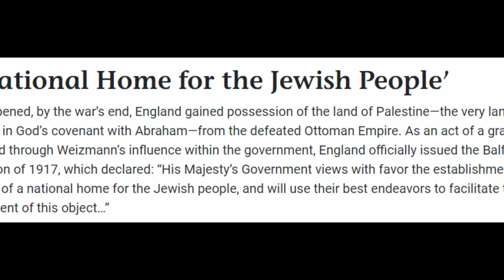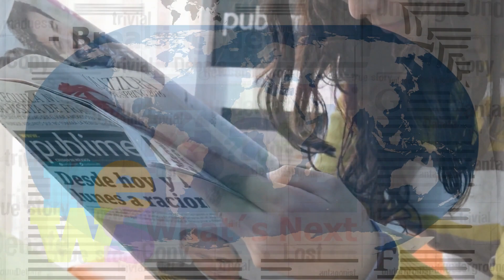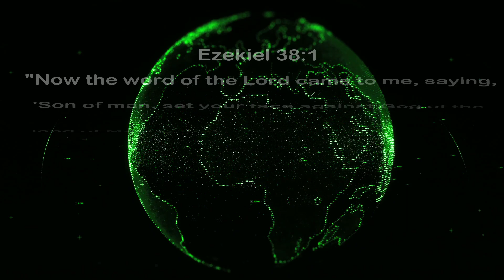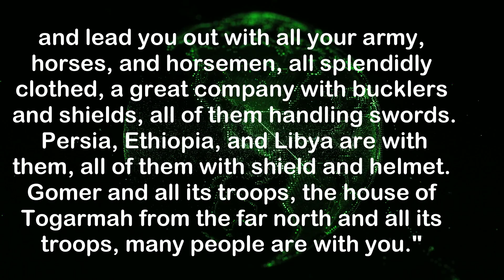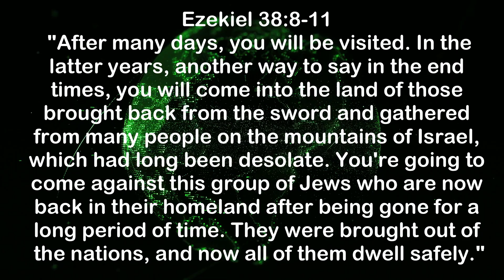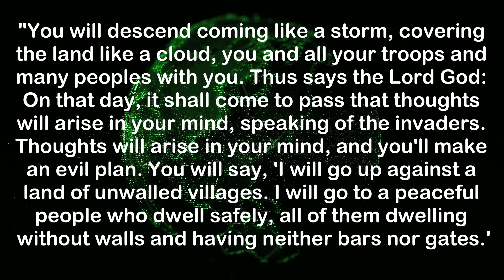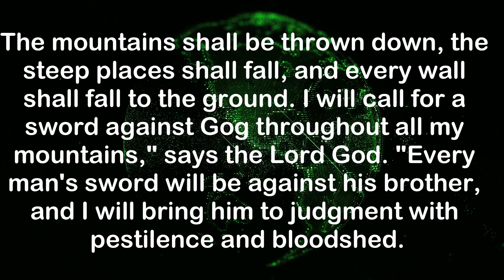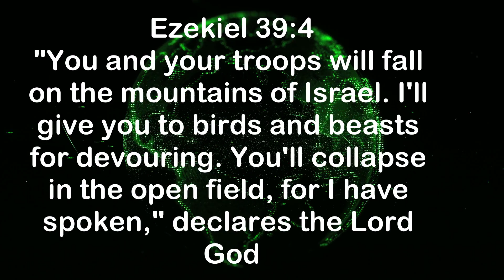"MORE SIGNS OF END TIMES IN ISRAEL: WHO INVADES, WHEN, AND WHAT HAPPENS"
"WHO INVADES, WHEN, AND WHAT HAPPENS: MORE SIGNS OF END TIMES IN ISRAEL"
Welcome, everyone. Today, we're turning our attention to Ezekiel 38 as we explore prophetic insights into the signs of the end times. Last time, we discussed the certainty that our present world will come to an end and how Jesus disciples asked Him the signs that precedes His return.

0:00 intro
0:56 Hostility
4:49 Who invades?
6:20 When is the invation?
9:03 What happens afterwards?

JESUS GOOD NEWS TV channel, dedicated to Christianity is a profound source of eye-opening, revelation-filled content that aims to instill hope, inspire holiness, and lead viewers towards salvation. It serves as a platform for comfort, edification, and exhortation, providing spiritual nourishment and guidance for individuals seeking a deeper understanding of their faith.

With a vast array of enlightening videos, the channel delves into the depths of Christian teachings, exploring the sacred scriptures and delivering insightful Bible studies. It passionately emphasizes the transformative power of the Gospel, highlighting the life and teachings of Jesus Christ as the ultimate source of truth and salvation.

Through thought-provoking sermons, the channel imparts profound revelations and unveils hidden truths that resonate with viewers, unveiling the mysteries of God's Word. It encourages viewers to open their hearts and minds, inviting them on a journey of spiritual growth and enlightenment.

The core essence of the channel lies in its unwavering commitment to instill hope. It provides a refuge for those facing trials and challenges, offering solace and encouragement in times of adversity. Through inspiring testimonies and uplifting messages, viewers are reminded of God's unwavering love and faithfulness, igniting a renewed sense of hope in their lives.

Moreover, the channel serves as a guide to living a life of holiness, calling viewers to embrace a lifestyle that reflects the teachings of Christ. It offers practical insights and wisdom on cultivating a deep personal relationship with God, emphasizing the importance of righteousness, purity, and moral integrity in every aspect of life.

One of the channel's primary goals is to lead individuals towards salvation. It presents the life-changing message of redemption, underscoring the significance of accepting Jesus Christ as the savior and experiencing the transformative power of His grace. Through compelling stories of transformation and powerful invitations to surrender to Christ, viewers are encouraged to embark on a journey of spiritual rebirth and eternal life.

Comfort is a central pillar of the channel's content, offering solace and encouragement to those in need. Through compassionate messages, uplifting music, and heartfelt prayers, it provides a source of solace and peace for individuals grappling with grief, loss, or hardship. The channel serves as a virtual community, extending a comforting embrace to viewers and reminding them of God's unending love and presence.

Edification and exhortation are key aspects of the channel's purpose. It seeks to build up and strengthen the faith of viewers, equipping them with the necessary tools to navigate the challenges of life. Through insightful teachings, practical guidance, and motivational content, viewers are empowered to live out their faith, make positive changes, and impact the world around them.

In summary, the YouTube channel dedicated to Christianity is a transformative and enlightening platform that encompasses eye-opening revelations, hope, holiness, and salvation. It offers comfort, edification, and exhortation to individuals seeking spiritual growth and a deeper understanding of their faith. Through its diverse range of content, it strives to uplift, inspire, and guide viewers towards a life filled with God's love, purpose, and WILL. The channel of Christianity goes beyond mere information and doctrine, aiming to foster a genuine connection with viewers. It creates a sense of community, where individuals can come together, share their experiences, and find support and encouragement from like-minded believers.

"MORE SIGNS OF END TIMES IN ISRAEL: WHO INVADES, WHEN, AND WHAT HAPPENS", church, Jesus, christian, inspiration, motivational, Jesus Christ, God, believer, signs